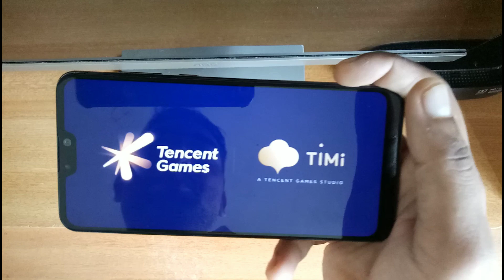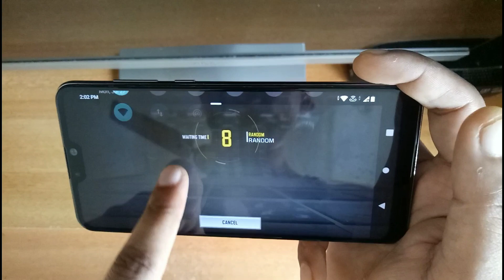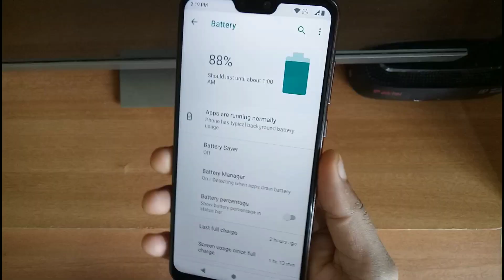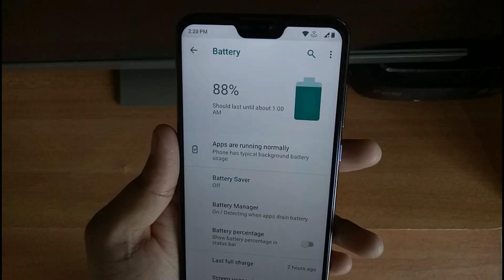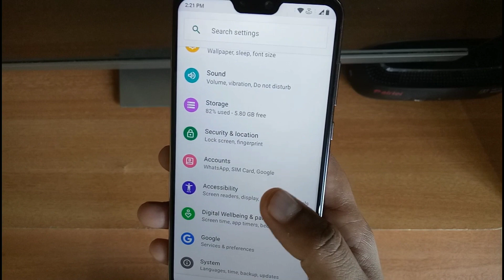Asus ZenFone Max Pro M2 Update - Battery Issue | Asus Max Pro M2 New July Update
Please.